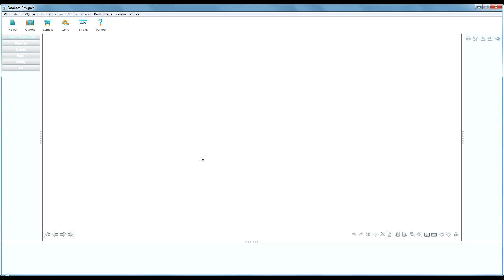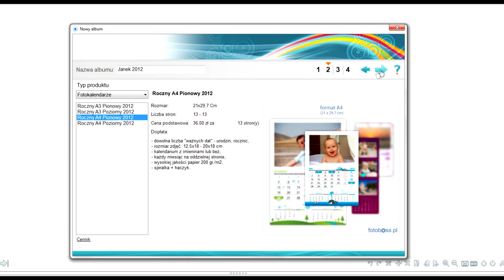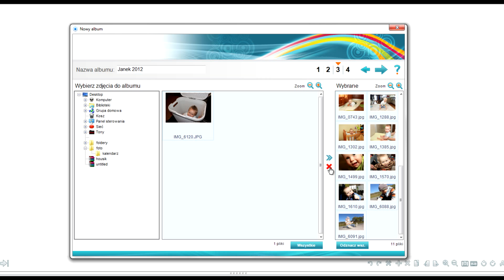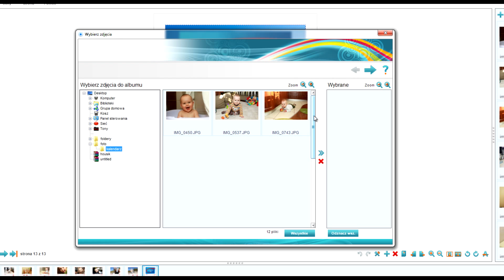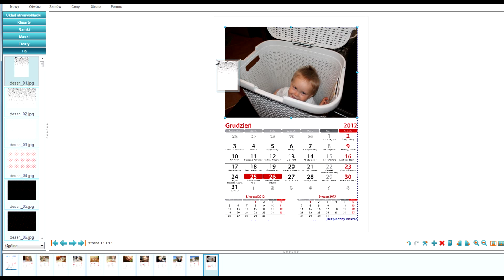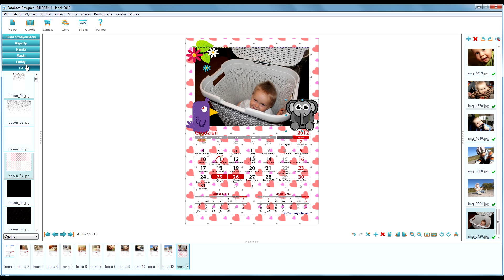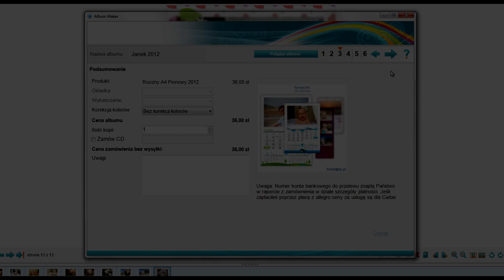Poradnik Fotoboss Designer - Fotokalendarz